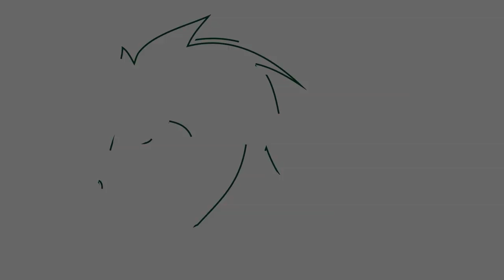Chance Mcmahon: Bull Rider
Carthage Texas's Panola College Rodeo Team Bull Rider; Chance Mcmahon from Laurel, Mississippi
 and his story on bull riding